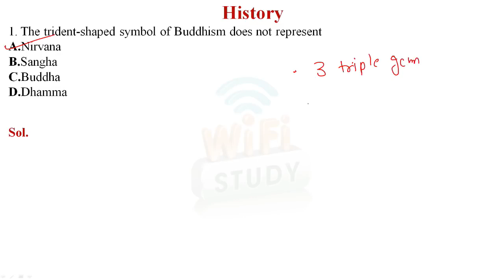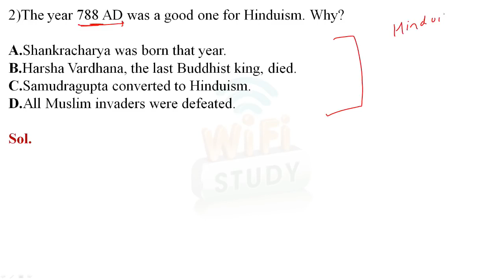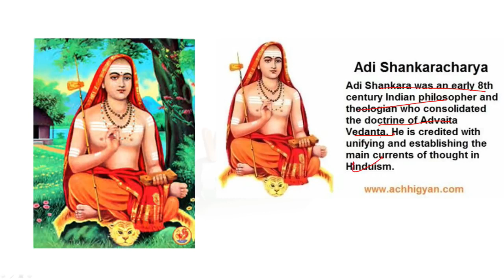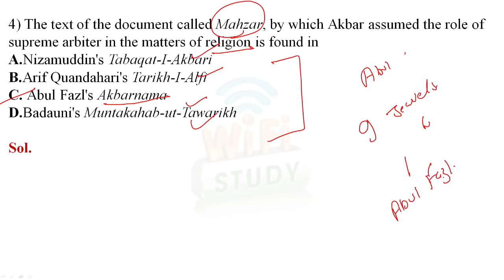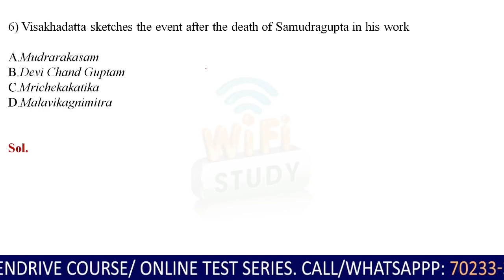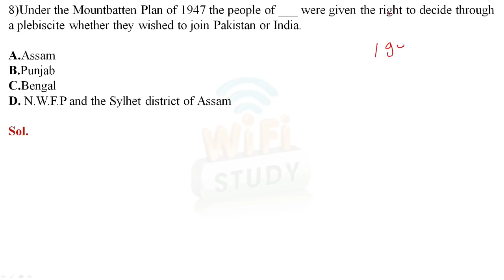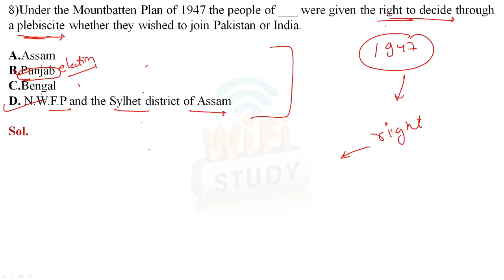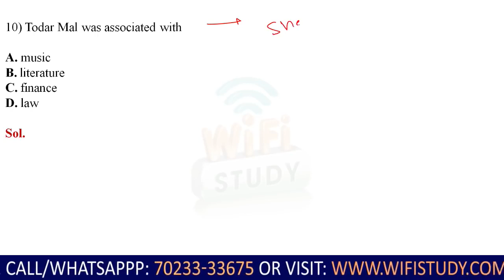September 14, 2019(143)